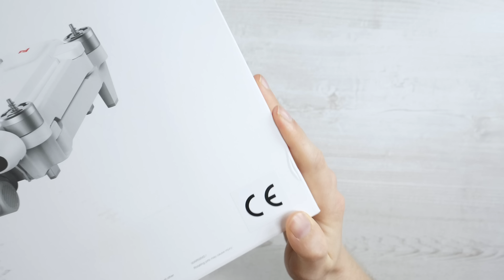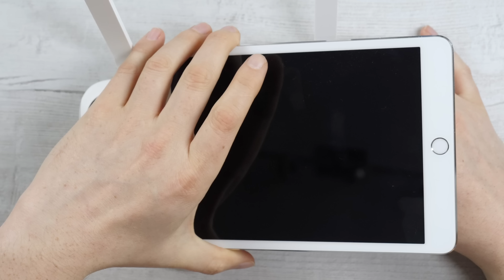FIMI X8 SE - KONKURRENZ FÜR DIE DJI MAVIC PRO ??? TEIL 1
Mit der X8 SE hat FIMI eine Drohne auf den Markt gebracht, die der Dji Mavic Pro Konkurrenz machen soll. Große Töne, oder ist hier auch was dahinter?  Dieser Copter bietet für etwa 450 Euro einpaar interessante technische Daten. Wir gucken uns den Copter im ersten Teil etwas genauer an. Viel Spaß :)

🐰 *Hier kann man die Fimi kaufen

✘ Mein Equipment Stand 23.03.19:

► *Mein Rechner

► *Meine Bildschirme

► *Meine Hauptkamera

► *Meine Zweitkamera

DANKE ! :)